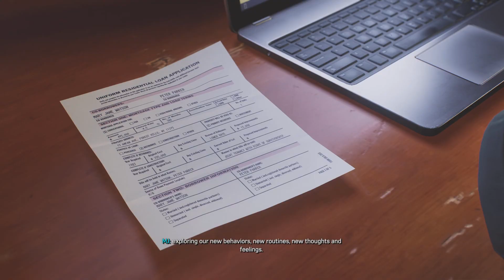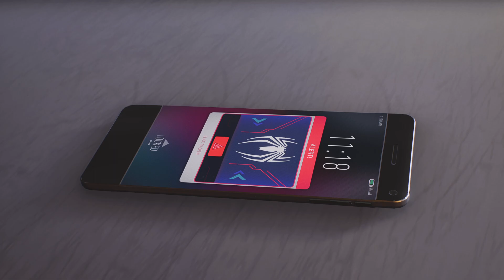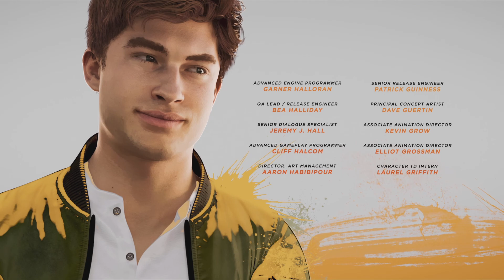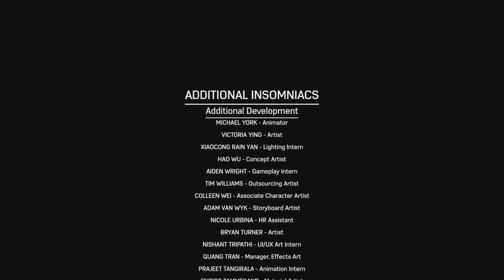THE FINAL CHAPTER | Marvel's Spider-Man 2